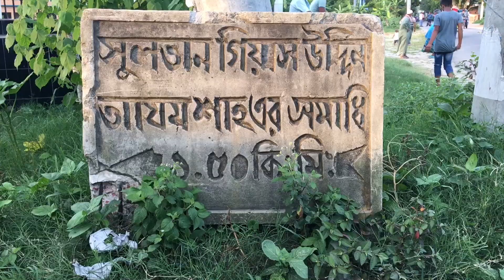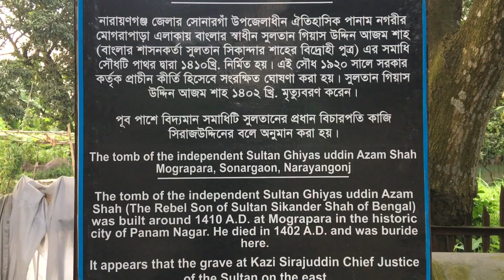The Tomb of Independent Sultan Ghiyas Uddin Azam Shah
সুলতান গিয়াসউদ্দিন আজম শাহ (শাসনকাল ১৩৮৯-১৪১০) ছিলেন প্রথম ইলিয়াস শাহি রাজবংশের তৃতীয় সুলতান। তিনি তৎকালীন বাংলার সুপরিচিত সুলতানদের অন্যতম ছিলেন। তার প্রকৃত নাম আজম শাহ। সিংহাসন আরোহণের পর তিনি গিয়াস উদ্দিন আজম শাহ নাম ধারণ করেন। ১৪১১ সালে গিয়াসউদ্দিন আজম শাহ মৃত্যুবরণ করেন। আর পর্বে সোনারগাঁওয়ের চালিলাপুর গ্রামে অবস্থিত তার মাজারটি ঘুরে দেখবো।
➤ Thumbnail Design - Mou Apu
Drone Credit -
- Bproperty
- Drone Media Bangladesh
MY GADGETS -
☑️ Camera - iPhone 6s plus
☑️ Editing - iMovie
☑️ Microphone - Boya MM1/ Boya M1
☑️ Tripod - Gorilla Pod